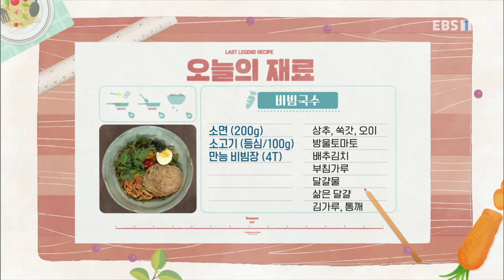최고의 요리 비결 - 최진흔의 만능 비빔장과 비빔국수_#001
공식 홈페이지 최진흔의 만능 비빔장과 비빔국수,

[만능 비빔장]

- 주재료
고추장(1컵), 현미식초(½컵), 다진 마늘(3T), 아가베 시럽(⅓컵), 맛술(2T), 레몬즙(3T), 생강즙(1t), 깨소금(3T), 참기름(3T)

1. 고추장(1컵), 현미식초(½컵), 다진 마늘(3T), 아가베 시럽(⅓컵), 맛술(2T), 레몬즙(3T), 생강즙(1t), 깨소금(3T), 참기름(3T)을 넣어 섞는다.
2. 그릇에 담는다.

[비빔국수]

- 주재료
소면(200g), 상추(35g), 쑥갓(20g), 오이(60g), 방울토마토(30g), 배추김치(90g), 소고기(홍두깨살/100g), 부침가루(3T), 달걀물(1개), 만능 비빔장(4T), 삶은 달걀(½개), 김가루(약간), 통깨(약간)

1. 끓는 물에 소면(200g)을 넣어 삶는다.
2. 상추(35g)는 먹기 좋게 썰고 쑥갓(20g)은 듬성듬성 썬다.
3. 오이(60g)는 채 썰고 방울토마토(30g)는 2등분한다.
4. 물에 헹군 배추김치(90g)는 물기를 제거한 뒤 송송 썬다.
5. 소고기(홍두깨살/100g)는 칼집을 낸다.
6. 소고기에 부침가루(3T), 달걀물(1개) 순으로 묻힌다.
7. 기름을 두른 뒤 소고기를 넣어 노릇하게 굽는다.
8. 소면, 상추, 오이, 쑥갓, 배추김치, 만능 비빔장(4T)을 넣어 버무린다.
9. 그릇에 푸짐하게 담은 뒤 구운 소고기, 남은 쑥갓, 방울토마토, 삶은 달걀(½개), 김가루(약간), 통깨(약간)을 올린다.